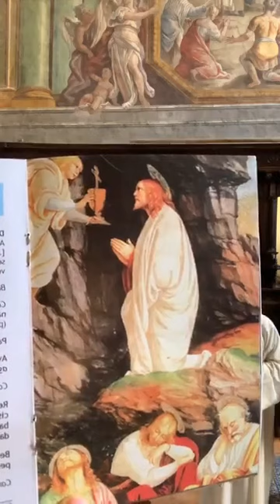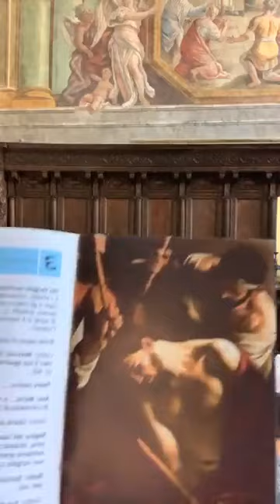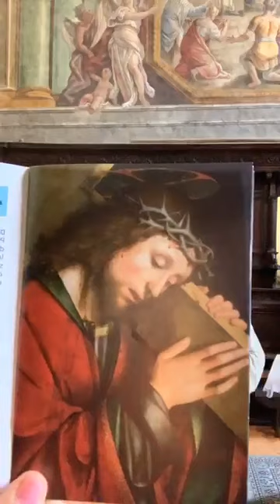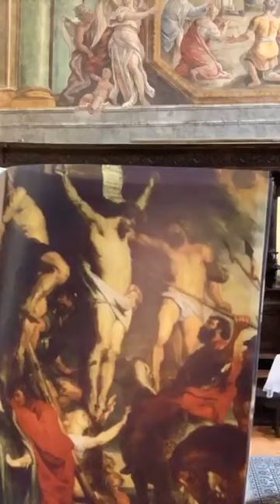Santo Rosario: Maria Madre dei Sacerdoti.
Non c'è sulla terra una dignità maggiore di quella del Sacerdote. L'opera di Gesù Cristo, l'evangelizzazione del mondo, è affidata al Sacerdote, il quale deve insegnare la legge di Dio, rigenerare le anime alla grazia, assolvere dai peccati, perpetuare la presenza reale di Gesù nel mondo con la Consacrazione Eucaristica ed assistere i fedeli dalla nascita alla morte.
Disse Gesù: « Come il Padre ha mandato me, così io mando voi » (S. Giovanni, XX, 21). « Non siete voi che mi avete scelto, ma io ho scelto voi e vi ho posto affinché andiate e portiate frutto ed il vostro frutto rimanga... Se il mondo vi odia, sappiate che prima di voi ha odiato me. Se voi foste del mondo, il mondo vi amerebbe; ma poiché non siete del mondo, poiché da esso io vi ho scelto, a motivo di ciò vi odia » (S. Giovanni, XV, 16 ... ). « Ecco che io vi mando come agnelli in mezzo ai lupi. Siate dunque prudenti come serpenti e semplici come colombe » (S. Matteo, X, 16). « Chi ascolta voi, ascolta me; chi disprezza voi, disprezza me » (S. Luca, X, 16).
Satana scatena la sua rabbia e gelosia più che tutto contro i Ministri di Dio, affinché le anime non si salvino.
Il Sacerdote, che quantunque elevato a sì alta dignità è sempre un misero figlio di Adamo, con le conseguenze della colpa originale, ha bisogno di aiuto e di assistenza particolare per compiere la sua missione. La Madonna conosce bene le necessità dei Ministri del suo Figliuolo e li ama di un amore eccezionale, chiamandoli nei messaggi « i miei prediletti »; ottiene a loro abbondanti grazie affinché salvino le anime e si santifichino; di loro si prende cura-speciale, come faceva con gli Apostoli nei primi tempi della Chiesa.
Maria vede in ogni Sacerdote il suo Figliuolo Gesù e considera ogni anima sacerdotale come la pupilla degli occhi suoi. Sa bene a quali pericoli vadano incontro, specialmente ai nostri tempi, di quanta malvagità siano il bersaglio e quali insidie prepari loro Satana, volendo egli vagliarli come il frumento nell'aia. Però da Madre amorosa non abbandona i figli nella lotta e li custodisce sotto il suo manto.
Il Sacerdozio Cattolico, di origine divina, stia molto a cuore ai devoti della Madonna. Innanzi lutto si stimino e si amino i Sacerdoti;, si ubbidiscano perché sono i portavoce di Gesù, si difendano contro le calunnie dei nemici di Dio, si preghi per loro.
D'ordinario la Giornata Sacerdotale è il giovedì, perché ricorda il giorno del-
l'istituzione del Sacerdozio; ma anche negli altri giorni si preghi per essi. Si raccomanda l'Ora Santa per i Sacerdoti,
Scopo della preghiera sia la santificazione dei Ministri di Dio, perché se non sono santi non possono santificare gli altri. Inoltre si preghi affinché i tiepidi diventino fervorosi. Si supplichi Dio, per mezzo della Vergine, affinché sorgano le vocazioni sacerdotali. E’ la preghiera che strappa le grazie ed attira i doni di Dio. E quale dono maggiore di un Sacerdote Santo? « Pregate il Padrone della messe, affinché mandi gli operai nella sua campagna » (San Matteo, IX, 38).

ESEMPIO A nove anni una ragazzina fu colpita da strana malattia. I medici non ne trovavano il rimedio. Il padre si rivolse con fede alla Madonna delle Vittorie; le buone sorelle moltiplicarono le preghiere per la guarigione.
Di fronte al lettuccio dell'inferma c'era una piccola statua della Madonna, la quale si animò. Gli occhi della ragazzina s'incontrarono con gli occhi della Madre Celeste. Durò pochi istanti la visione, ma bastò a riportare la gioia in quella famiglia. Guarì la graziosa bambina e per tutta la vita portò il dolce ricordo della Madonna. Invitata a raccontare il fatto, si limitava a dire: La Vergine Santissima mi guardò, poi sorrise ... ed io guarii! -
La Madonna non volle che soccombesse quell'anima innocente, destinata a dare a Dio tanta gloria.
La ragazzina cresceva negli anni ed anche nell'amore di Dio e nello zelo. Volendo salvare molte anime, fu ispirata da Dio a dedicarsi al bene spirituale dei Sacerdoti. Così un giorno diceva: Per salvare molte anime, ho stabilito di fare un negozio all'ingrosso: offro al buon Dio i miei piccoli atti di virtù, affinché aumenti la grazia nei Sacerdoti; più prego e mi sacrifico per loro, più anime convertono con il loro ministero ... Ah, se potessi essere Sacerdote io! Gesù ha accontentato sempre i miei desideri; solo uno ne ha lasciato insoddisfatto: non potere avere un fratello Sacerdote! Ma io voglio divenire madre di Sacerdoti! ... Voglio pregare molto per loro. Prima mi meravigliavo sentendo dire di pregare per i Ministri di Dio, dovendo essi pregare per i fedeli, ma in seguito compresi che anche loro abbisognano di preghiere! --
Tale delicato sentimento l'accompagnò sino alla morte e le attirò tante benedizioni da raggiungere i più alti gradi della perfezione.
La ragazzina miracolata fu Santa Teresa del Bambino Gesù.

Fioretto - Fare celebrare, o almeno ascoltare una S. Messa per la santificazione dei Sacerdoti.

Giaculatoria - Regina degli Apostoli, pregate per noi!